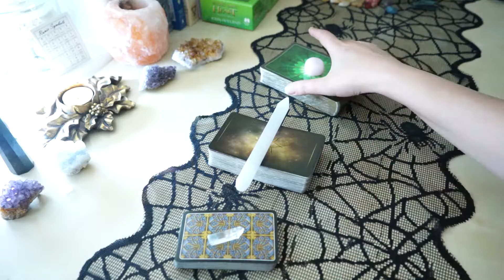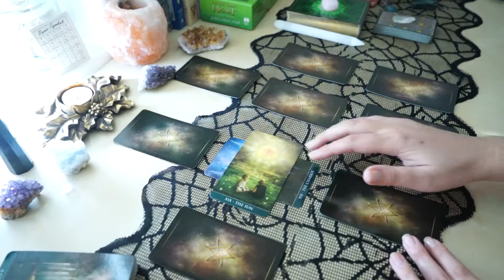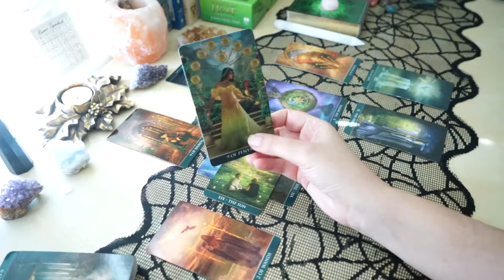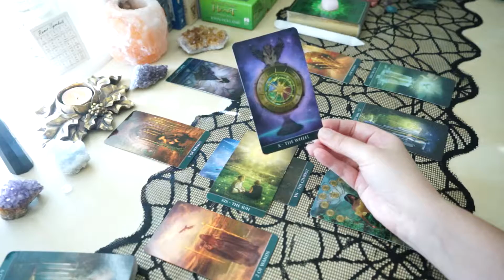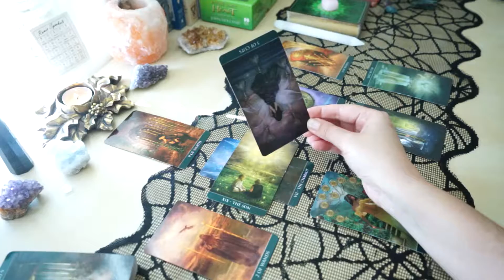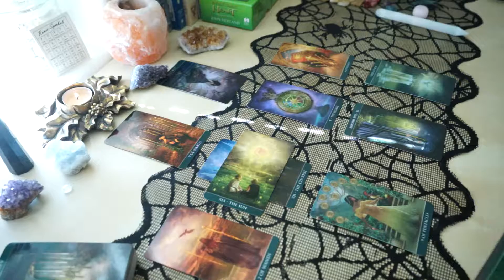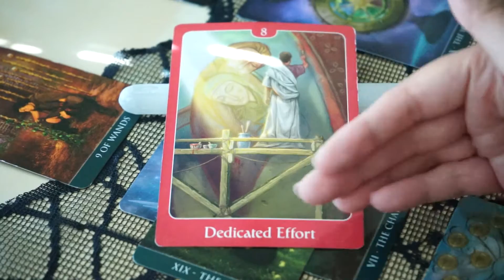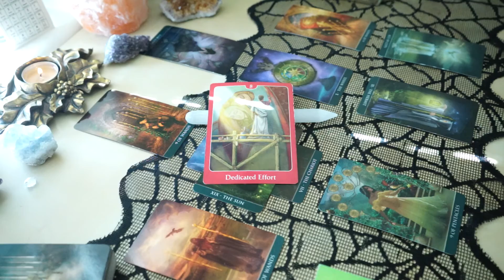July LOVE Forecast • Taurus – YOUR HAPPINESS –